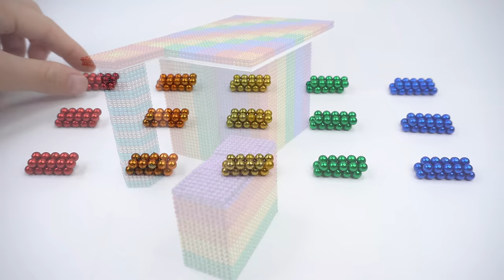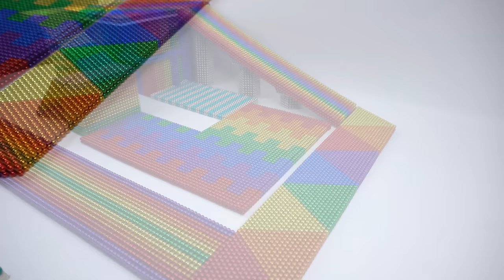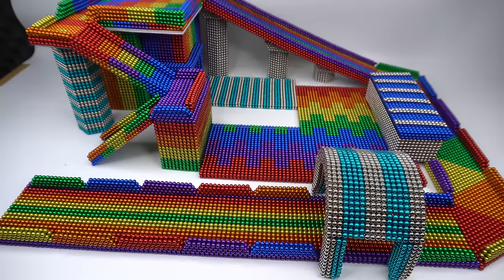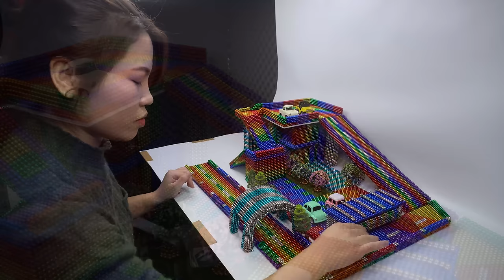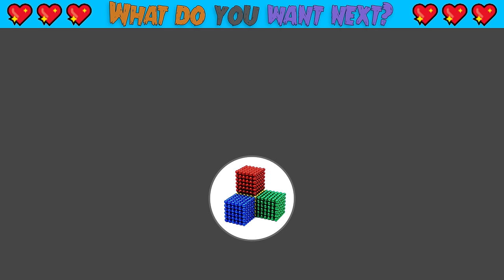DIY - How To Build Amazing Car Parking From Magnetic Balls (Satisfying) | Magnet World Series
DIY - How To Build Amazing Car Parking From Magnetic Balls (Satisfying) | Magnet World Series #88

Hello my friends^^ Today i build Amazing car parking from magnetic balls. Let's watch and feeling relax, asmr, satisfying with magnetic balls collision.

New Video Everyday, Let's watch my friends !